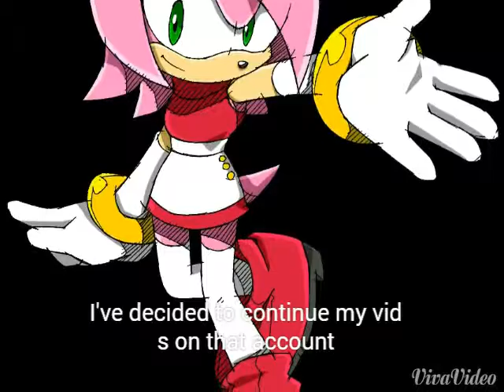Srry my last vid here(read description)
Hiia guys this is my last video on this account because I'm switching over to my other Christina account